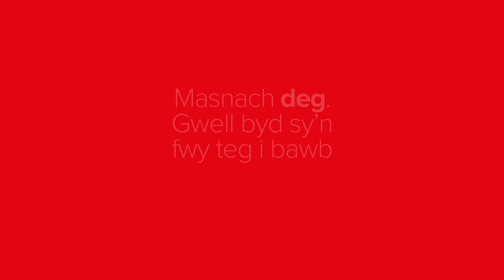Cymru Masnach Deg